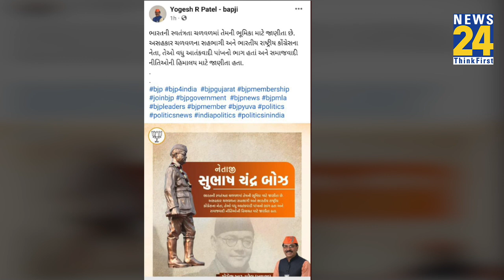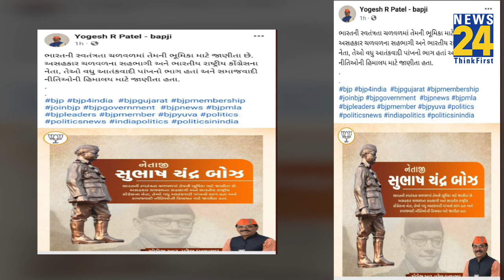BJP के विधायक ने Netaji Subhash Bose को बताया आंतकवादी, Congress और AAP ने लगा दी क्लास